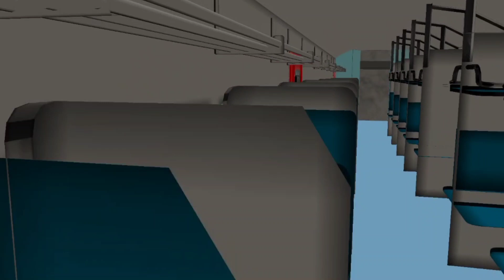RED LHB COUPLING DOUBLE DECKER COACH | BUMPY RAILROAD | Train Simulator | Railwork 3 | VFXTITD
Train Name : RED LHB COUPLING DOUBLE DECKER COACH | BUMPY RAILROAD | Train Simulator | Railwork 3 | VFXTITD

About The Game:Train Simulator Classic (originally Rail Works &amp; Train Simulator) is a train simulation game developed by Dovetail Games. The game features steam, diesel &amp; electric traction trains. A variety of scenarios are available for Standard &amp; Career modes, as well as an exploratory style Free Roam mode. Cargo &amp; passengers are animated &amp; weather changes dynamically with time.